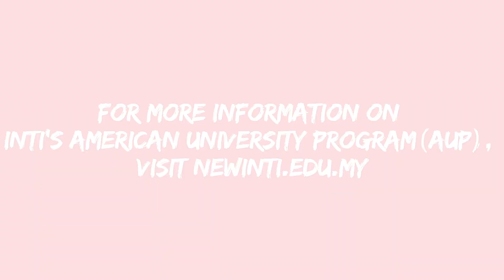OneMinute Series: St Cloud University in 60 seconds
Continuing our OneMinuteSeries, here's Shahzad Ahmad, Associate Vice President of Center of International Studies from St Cloud State University telling you why St. Cloud State University is the right American university for you once you enrol into the American University Program at INTI!

To date, INTI's AUP programme is the most established American credit transfer programme in Malaysia with the highest number of articulation agreements and the most extensive credit transfer options available.